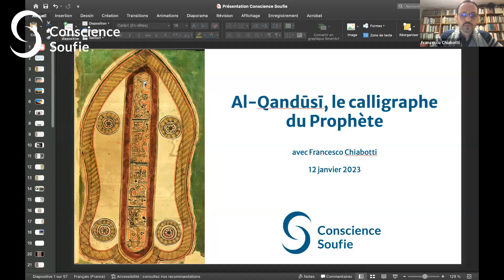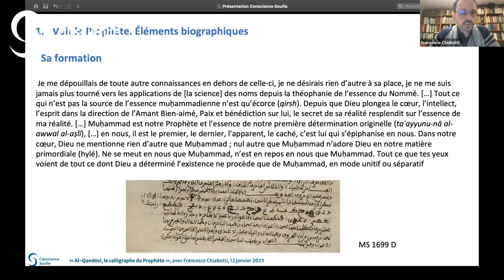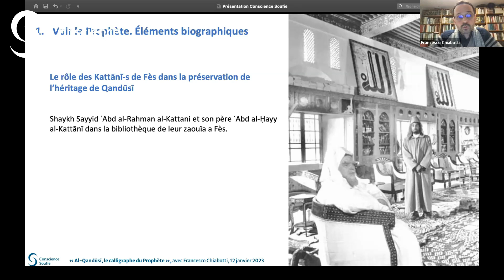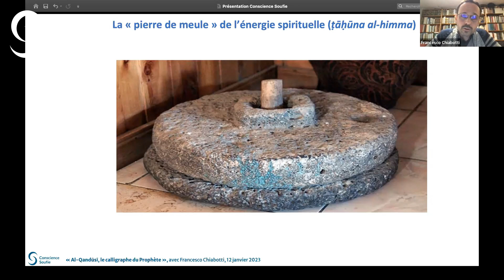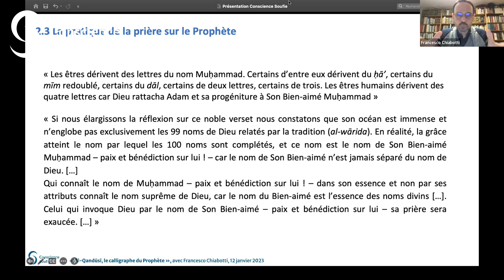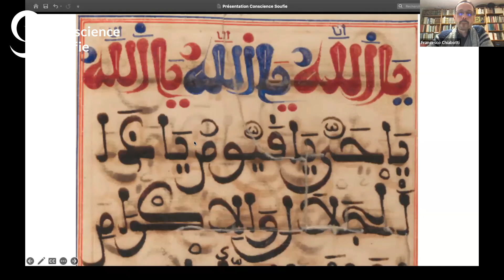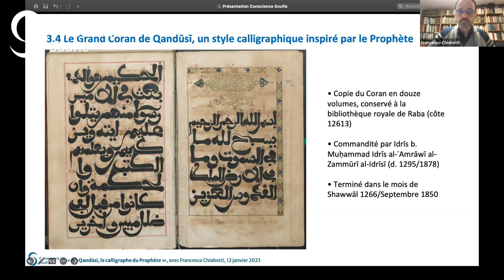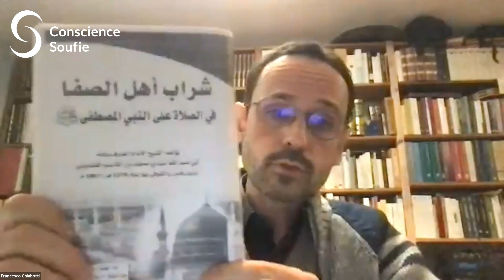Al-Qandusi, le calligraphe du Prophète, par Francesco Chiabotti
Nous nous retrouvons aujourd'hui jeudi 12 janvier 2023 à 20h00 pour une conférence dédiée à Al-Quandusî le calligraphe du Prophète, avec Francesco Chiabotti, maître de conférence à l’INALCO (Paris).
Muḥammad Ibn Abī al-Qāsim al-Qandūsī (m. 1861), le calligraphe du Prophète
A Fès, au milieu du 19e siècle, vit Muḥammad ibn Abī al-Qāsim al-Qandūsī : maître soufi peu connu, de type malamātī puis exatique vers la fin de sa vie, il exerce le métier d’herboriste et de copiste dans le souk de Fès. Le style de ses calligraphies, géant, inédit, attire vers lui l’attention des vizirs et celle des artisans de la ville. Le nom de Dieu « Allah » peint sur un tableau géant est encore exposé dans la zaouia de Moulay Idris. Mais qui était l’homme qui réalisa cette œuvre extraordinaire ? L’univers spirituel d’al-Qandūsī est parsemé de visions du prophète Muḥammad, grâce à une connexion spirituelle permanente avec celui-ci. Nous explorerons ce lien inédit entre le Prophète et son calligraphe : comment al-Qandūsī a pu, symboliquement, peindre le Prophète ? Nous reconstruirons la vie de ce maître en nous appuyant sur des images inédites et surprenantes.

Francesco Chiabotti est maître de conférences à l’Inalco (Paris) en langue arabe et islamologie, et spécialiste du soufisme